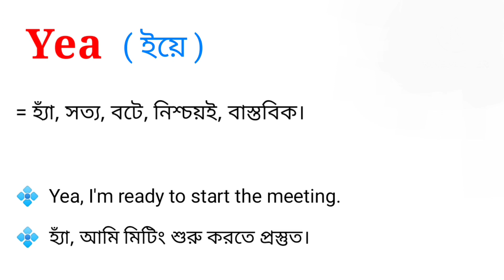Yea Meaning in Bengali || Yea শব্দটির বাংলা অর্থ কি || Bengali Meaning Of Yea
এই ভিডিওতে yea শব্দটির বাংলা অর্থ নিয়ে আলোচনা করা হয়েছে। আশা করি ভিডিওটি তোমাদের উপকারে আসবে।

yea শব্দের বাংলা অর্থ কি?